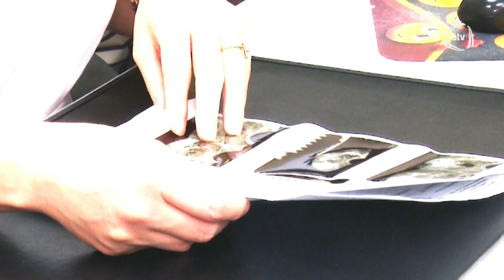ENDOMETRİAL HİPERPLAZİYA HANSI SƏBƏBLƏRDƏN YARANIR VƏ KİMLƏRDƏ MÜŞAHİDƏ OLUNUR❓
Əziz izləyicilərim,  Atv kanalında yayımlanan "Həkimsən" verlişində sizlərdən gələn çoxsayılı sualları cavablandırdım.

📍 Milli Onkologiya Mərkəzi, Diaqnostika korpusu